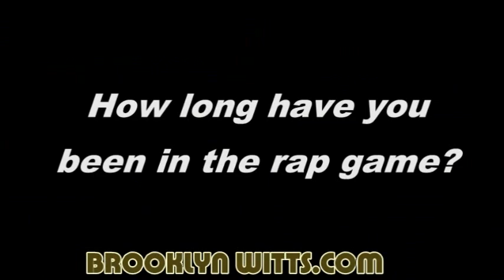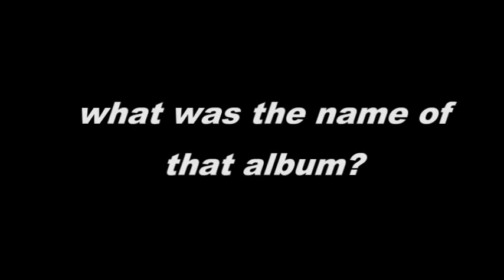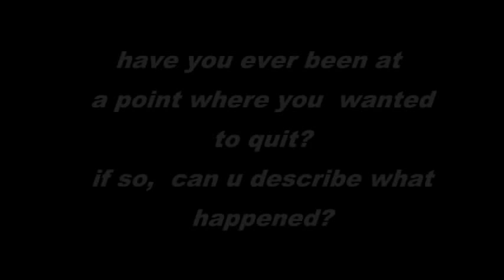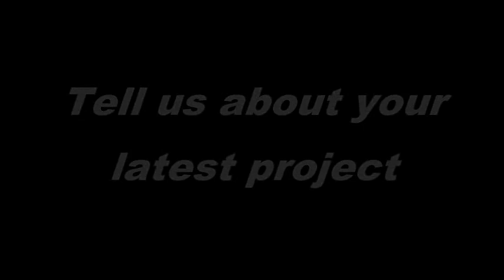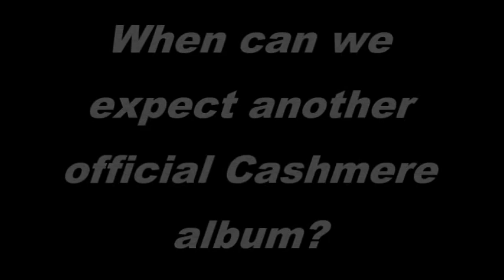CASHMERE INTERVIEW IN EAST NEW YORK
INTERVIEW WITH CASHMERE IN EAST NEW YORK. VIDEO DIRECTED BY BROOKLYN W.I.T.TS  FOR U.R. ENT